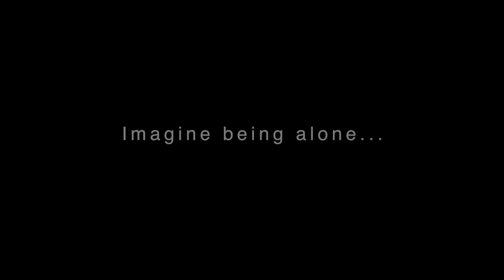Humane Society PSA 02/09/2016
A PSA by Dylan Goodin, Abigail Kiner, Michelle Bennett